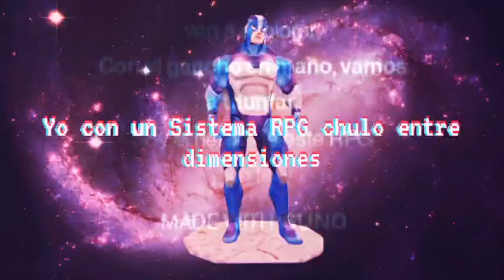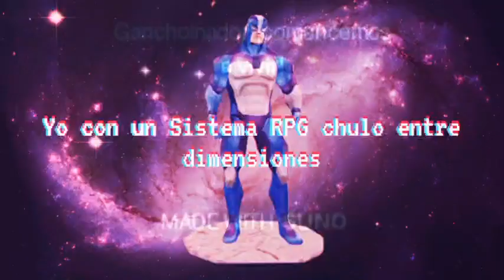🎵Música sin Copyright Techno IA🎶 Yo con un Sistema RPG🎮